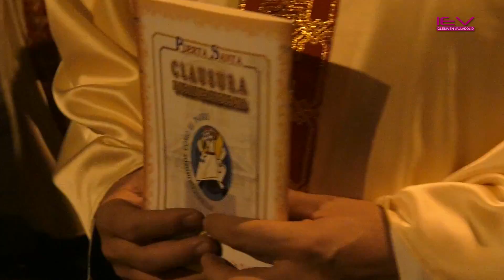Clausura Puerta Santa de la Misericordia Valladolid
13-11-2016 - El Cardenal Arzobispo de Valladolid, Mons. Ricardo Blázquez, cerró la Puerta Santa de la Misericordia en la Basílica Santuario Nacional de la Gran Promesa de Valladolid.